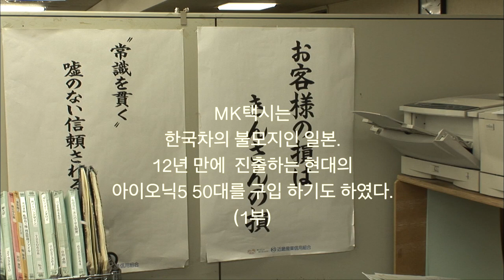재일교포의 성공사례~ 택시10대로 일본 1등 택시회사로 성장시킨 서비스 교육.(1부)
빈손으로 시작해서 자수성가로 일궈 낸 MK택시 유봉식, 유태식 회장은
그 만의 일관성 있는 독특한 교육으로 직원들 한명 한명에게 마인드 컨트롤을
시키는 방식으로 기업을 성장 시킨 이야기.
그 동안 모은 전 자산을 한국에 환원한다. 한국차의 불모지 일본에
현대 전기차 아이오닉5를 수입한다 등으로 이슈가 되기도 하였습니다.

서비스 종사자, 영업 서비스 업, 자영업, 개인사업, 법인 사업, 창업등을 하시는 분들이
처음 가졌던 경영철학에 대해서도 작은 도움이 될 지 모르겠습니다.